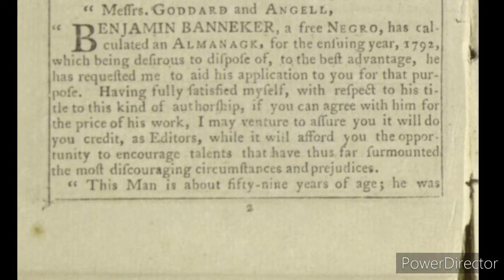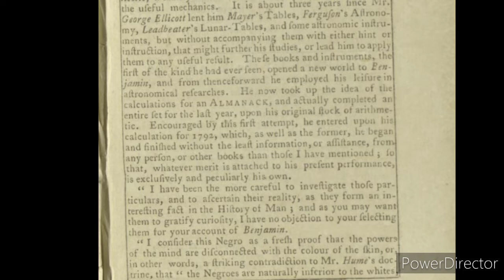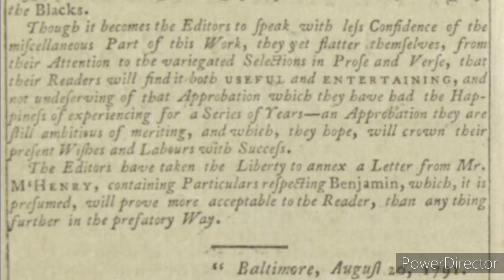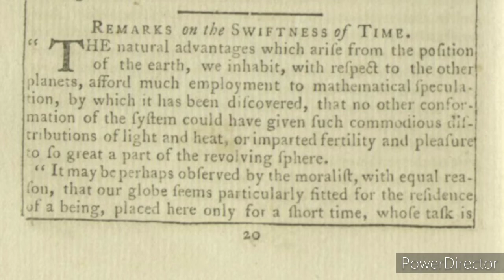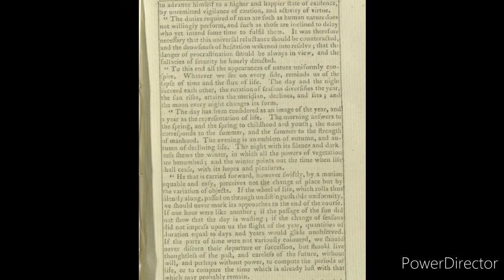Benjamin Banneker Bey Ephemeris Almanac 1792 - Letter To Thomas Jefferson In Desription Link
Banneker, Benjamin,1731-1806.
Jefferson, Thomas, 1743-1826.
American Imprint Collection (Library of Congress)